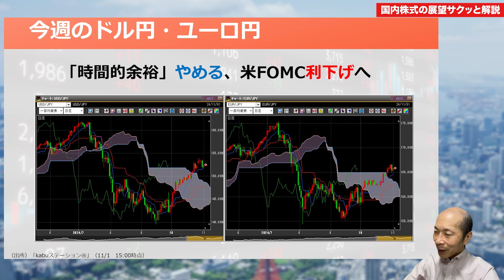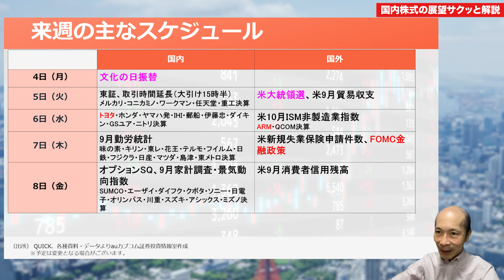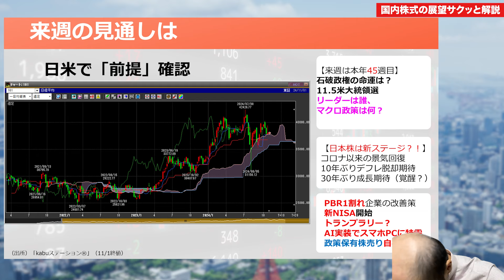「総選挙の余波で乱高下！大統領選と決算シーズンをどう乗り切るか」山田勉のサクっと解説！（2024年11月1日号）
総選挙で与党が大敗した影響や、米欧の利下げ動向、円安モラトリアムが150円付近で続く状況について詳しく解説。さらに、来週予定されているFOMCや、アメリカ大統領選挙が市場に与える影響も考察します。2024年末に向けた投資戦略を練るための見逃せない情報を提供します！

【主な内容】
✅ 今週の相場振り返り：総選挙結果と日経平均の動向
✅ 決算発表シーズンの展望：注目企業の影響と今後の見通し
✅ 米欧の金融政策：ECBの利下げと日銀の現状維持の影響
✅ 円安モラトリアム：為替相場の動向と今後の展開
✅ 来週のスケジュール：FOMC、アメリカ大統領選挙、主要イベントの展望

マーケットの最新トレンドを押さえ、来週の投資戦略に役立つ情報をお届けします。

講師：auカブコム証券　投資情報室　マーケットアナリスト　山田 勉

・当社お取扱商品の手数料等およびリスクの詳細については、契約締結前交付書面、上場有価証券等書面、目論見書、約款・規定集および当社ホームページの「ご投資にかかる手数料等およびリスクについて」（ ）や取引ルール等をよくお読みの上、投資の最終決定はご自身のご判断と責任でおこなってください。